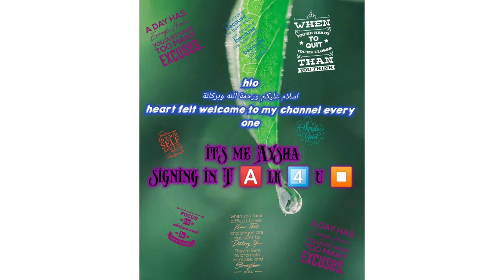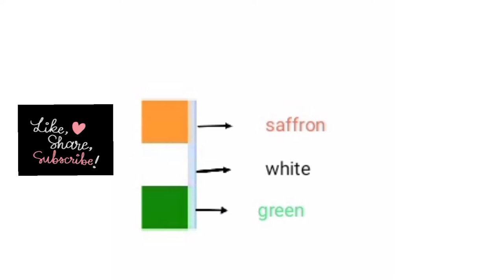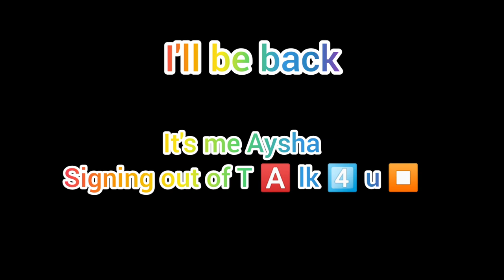Bharat Scout and Guide Association flag, National Flag, World guide flag,guide company flag 🌼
For bsg students